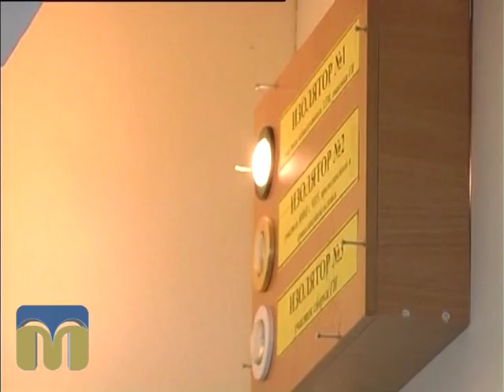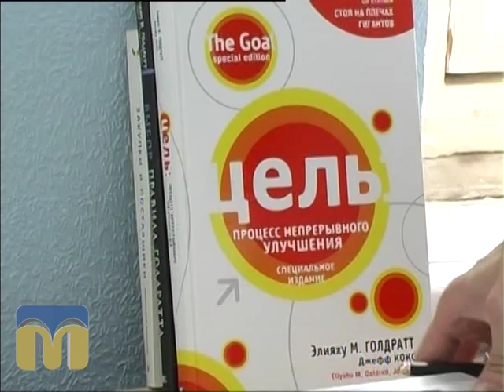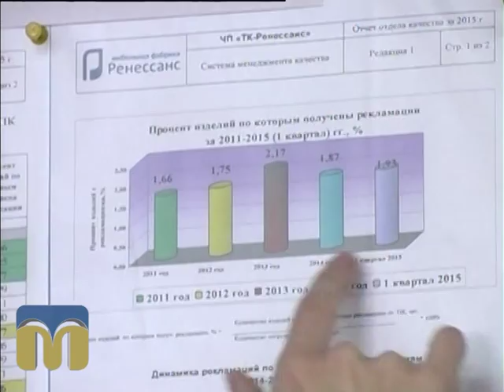Новий день 09.07.2015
Як підприємству адаптуватися до потреб часу? Із чого починається адаптивне управління? Які документи допоможуть підприємцю успішно вести бізнес? На ці питання відповість Марина Селіверстова, бізнес-консультант з питань управління організацією та персоналом.